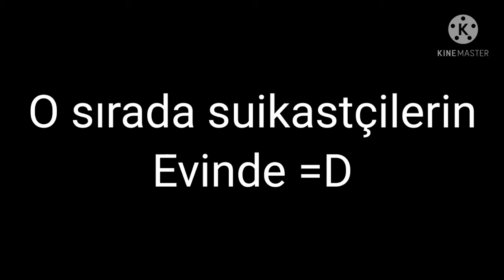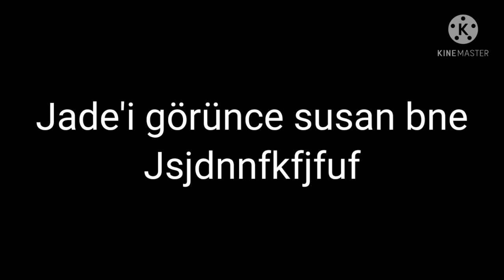Karakterlerim İle İmtihanım//Sesli🔊🗣️🎧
Hadi ben ödev yapmaya gidiyom
Bb✌️
Xd😁